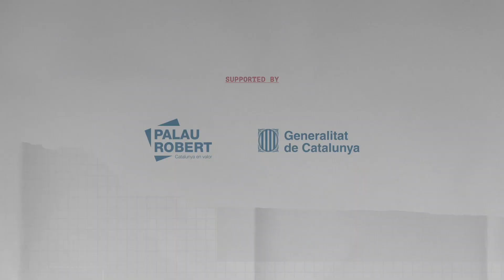KRONOS ART BCN 2022 - Present Area